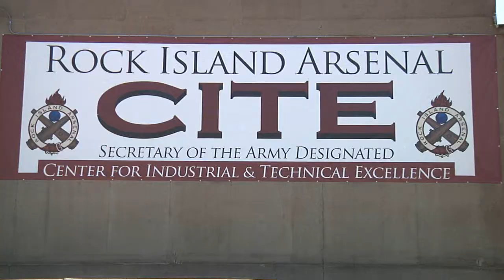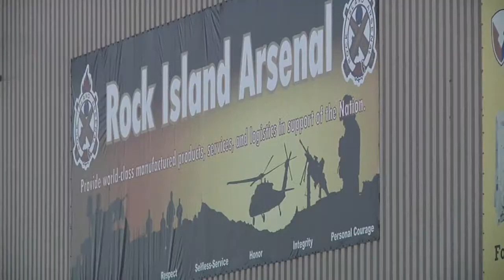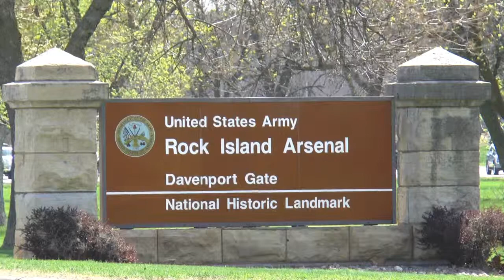RIA Overview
Rock Island Arsenal, in the heart of the midwest, is unique in many ways, and is the home of Army Logistics.